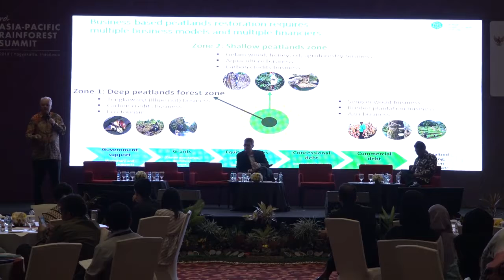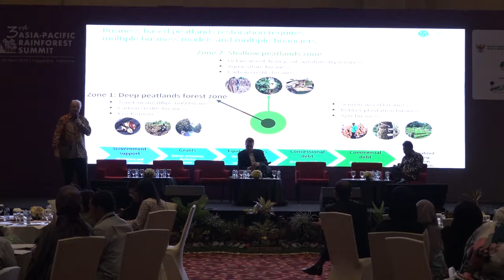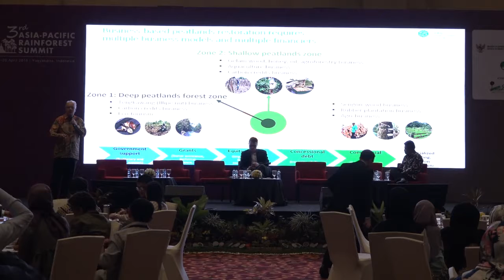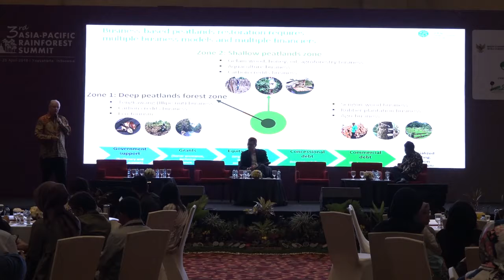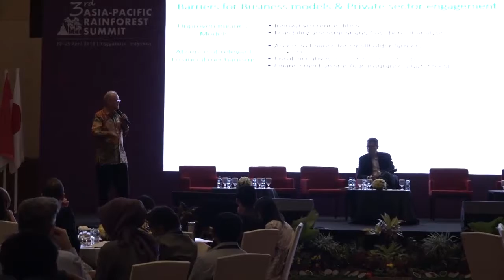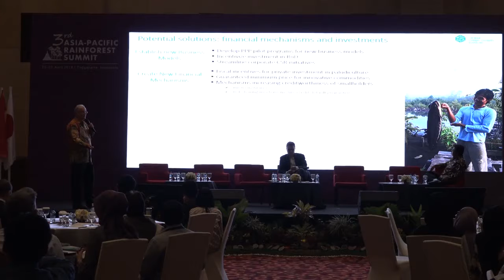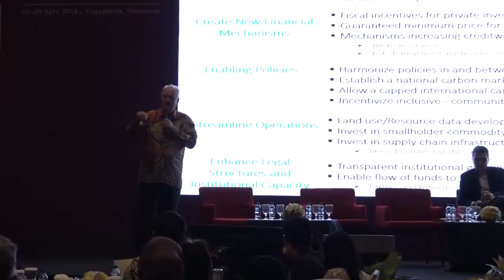Part 4: Identifying pathways for scaling-up private sector engagement...